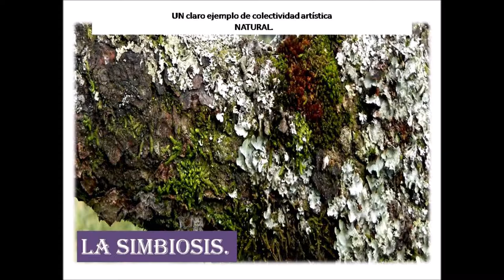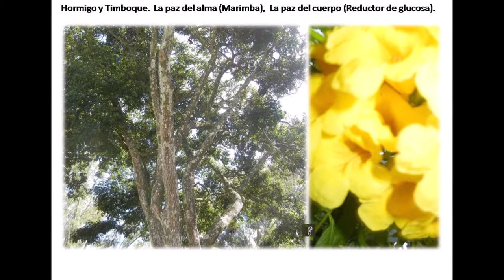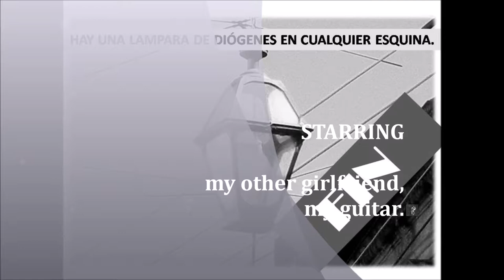EL ARTE NATURAL.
IMÁGENES DE CENTRO AMÉRICA CON REFLEXIONES SOBRE EL SER MAS COMPLICADO DEL PLANETA.

 ACTUALMENTE  LOS NIÑOS Y LAS NIÑAS , ASÍ COMO EL MEDIO AMBIENTE SUFREN MAS, LOS EMBATES DE LA INTOLERANCIA.
¡AUN ES TIEMPO DE R E C A P A C I T A R!..

   EL GRAN JOSE MARTI INSINUÓ QUE AL BOBO JAMAS SE LE
DEBE OTORGAR EL PODER DE DESTRUIR.

    Y CURIOSAMENTE OTRO GRANDE NOS DEJO UNA BELLA REFLEXION: "MORAL Y LUCES SON NUESTRAS PRIMERAS NECESIDADES".  Simón Bolívar.